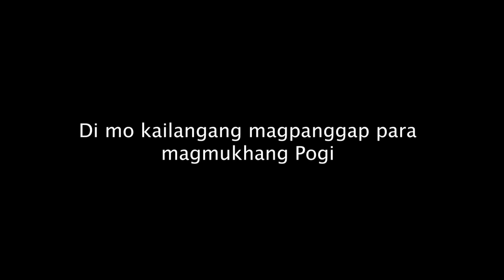DI mo kailangan magpanggap